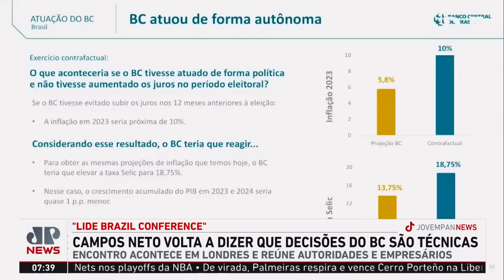Campos Neto rebate críticas e diz que decisões do Banco Central são técnicas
O presidente do Banco Central, Roberto Campos Neto, rebateu nesta sexta-feira (21) críticas relacionadas às taxas de juros no Brasil e disse que a instituição não toma decisões políticas, apenas técnicas. Assista ao Jornal da Manhã completo